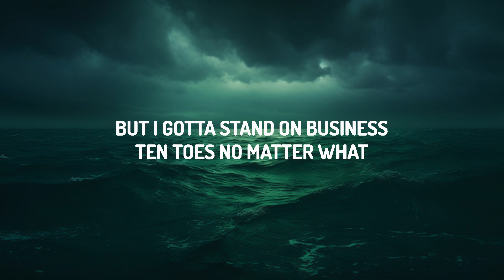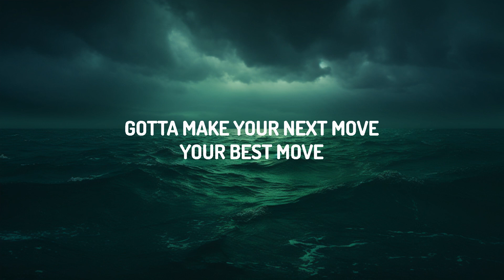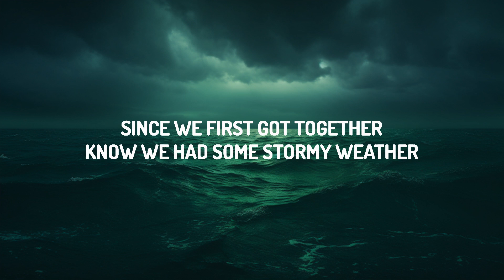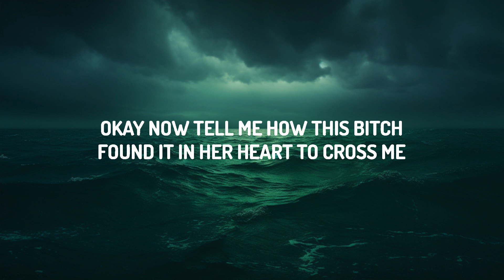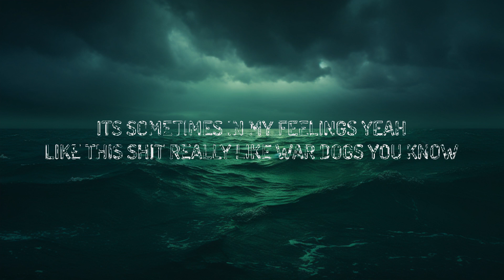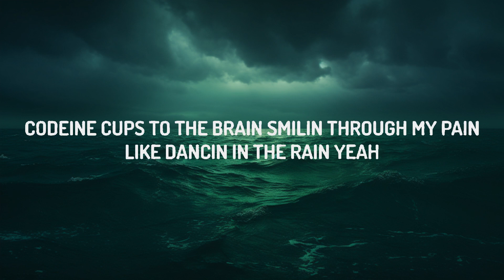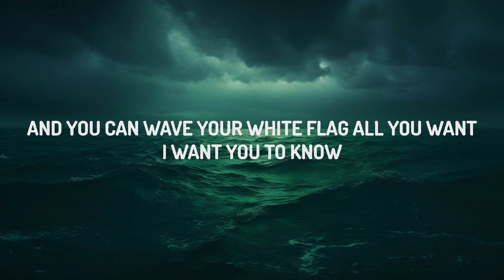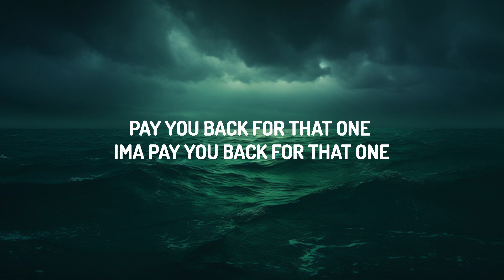Rod Wave - Checkmate (Lyrics) | lyrics Zee Music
♫ Rod Wave - Checkmate

(Lyrics):
[Intro]
Lost in my feelings, running out of love
Sometimes, I get in my feelings
It's sometimes, in my feelings, yeah
Like, this shit really like War Dogs, you know?
Just through that life with all these cuts and bruises and scars
I'm the Michael Corleone of this shit, you know?

[Verse 1]
Okay, lost in my feelings, running out of love
Sometimes, I get in my feelings when codeine in my blood
Most times, I be trippin', reminiscin' 'bout us
But I gotta stand on business, ten toes no matter what
You know life is like a chess game, gotta think it through (Yeah, yeah)
Gotta make your next move your best move
And what's happenin', Uncle Dee? I probably never could repay you (What up?)
Helped me chase my dream, found my dream and went major
And these niggas haters, shot my whole truck up
Beef, we ain't squashin', never gettin' fucked up
And I really fuck with bruh, hope he got the message I sent
It's on the floor, stay out the car with them jits

[Chorus]
So many war wounds, so many nights all alone
God blessed a child that could hold his own
And you can wave your white flag all you want (You want)
I'ma pay you back for that one
I'ma pay you back for that one (Yeah, yeah)
I gotta pay you back for that one
I'ma pay you back for that one (That one)
Pay you back for that one (Yeah)
I'ma get you back for that one, uh

[Verse 2]
Okay, now tell me how this bitch found it in her heart to cross me
I had your back since we was little, can't forget you or forgive you
Since we first got together, know we had some stormy weather
But you ain't make this shit no better
Now it's up, it's stuck forever
And I'm on that dope so bad right now that I can't feel a thing
Codeine cups to the brain, smilin' through my pain
Like dancin' in the rain, yeah
When you smilin' through your pain
It feel like dancin' in the rain

[Chorus]
I'ma pay you back for that one (I'ma get you back for that one)
I'ma pay you back for that one (Yeah)
I'ma get you back for that one, yeah

[Outro]
I don't give a fuck, I'ma die tryin', bitch knew, swear to God
Swear to God, I don't give a fuck, you heard me?
One, a year, you know what I'm sayin'?
A day
Ten years, you know what the fuck, nigga, you know?
I'ma get you, I'ma get you the
Grrah